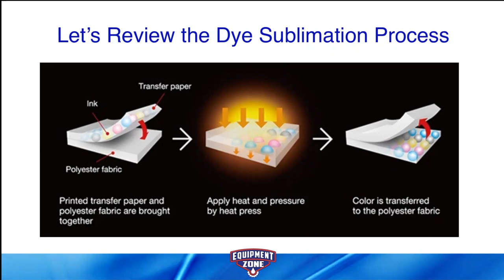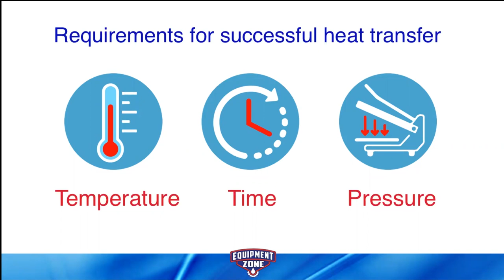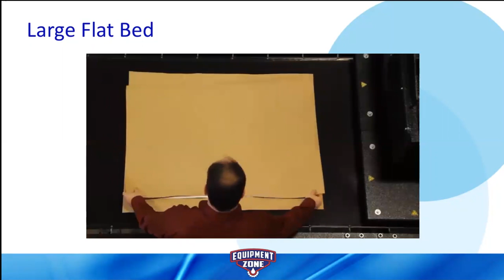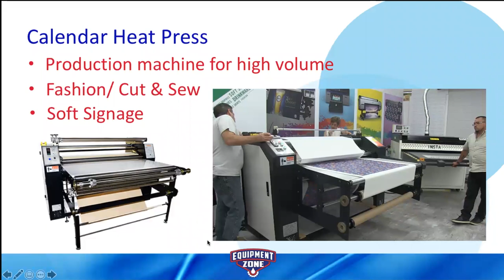Which Heat Press is BEST For Dye-Sublimation? - Webinar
The answer to that question depends upon a variety of factors, including what products you plan to press, how much you plan to use your press, and even how much space you have to work with. Spend some time learning about Heat Presses with our subject-matter expert, Amy Krulewitz. Amy will review which heat press works best for each Epson dye-sublimation printer!